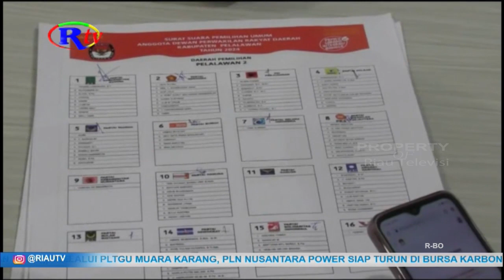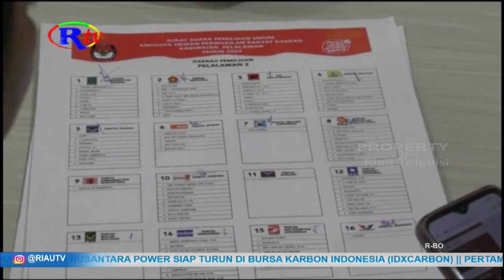KPU PELALAWAN UMUMKAN DCT 4 NOVEMBER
Pelalawan, riautelevisi.com-  H min 1 jelang penetapan caleg, kpu pelalawan minta seluruh partai politik datang ke kpu untuk mengecek kembali terkait nama, nomor urut dan gelar para caleg yang akan di usung sebelum kpu pelalawan  menetapkan dan mencetak surat suara.

Kamis siang h min satu jelang penetapan daftar calon tetap caleg setiap partai peserta pemilu di kabupaten pelalawan. Kpu pelalawan panggil seluruh perwakilan partai politik, untuk  datang ke kpu, guna memeriksa kembali terkait nama, nomor urut dan gelar para caleg yang akan di usung, sebelum kpu pelalawan  menetapkan dan mencetak surat suara. Komisioner kpu pelalawan bidang teknis, parinaldi mengatakan, hal ini dilakukan kpu pelalawan, agar memastikan semua permasalahan terkait dtc seperti nomor urut, nama dan gelar para caleg setiap partai yang di usung, clear, sebelum nantinya kpu pelalawan telah menetapkan dan mencetak surat suara tersebut.

Baprinaldi menambahkan, dari 18 partai politik peserta pemilu di kabupaten pelalawan, ada dua  partai yang tidak mengajukan nama para calegnya ke pku pelalawan, dua partai tersebut yakni, parta garuda dan partai umat.